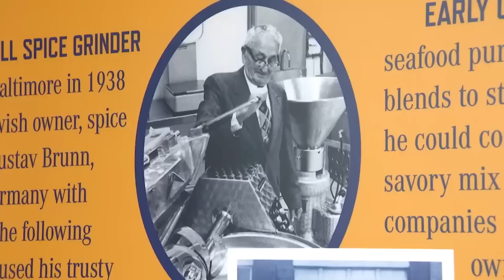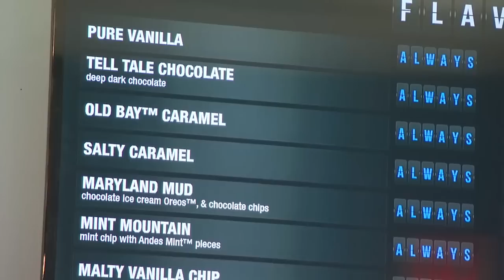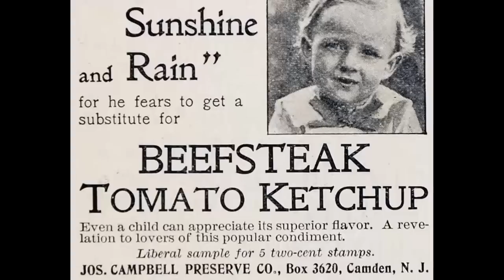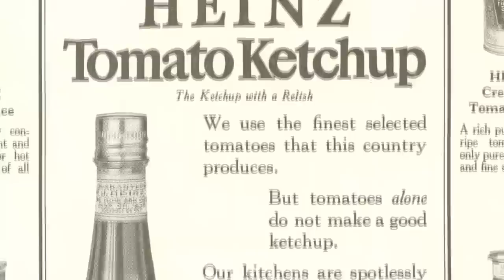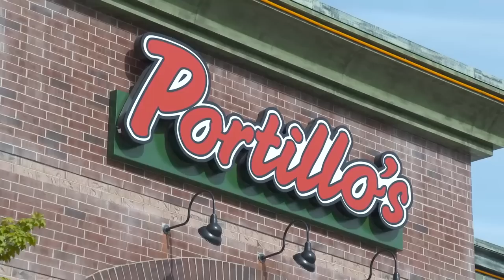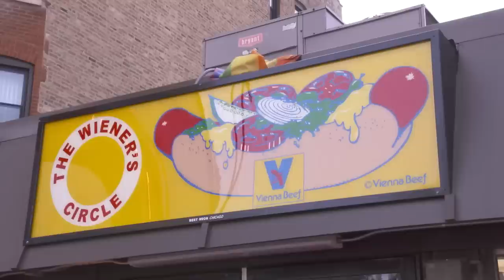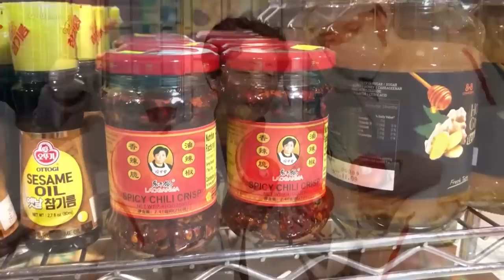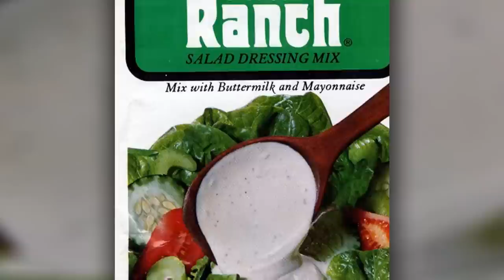History of popular condiments and seasonings | The Dish Full Episode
We explore different condiments and seasonings, from Old Bay in Baltimore to Hidden Valley Ranch in Santa Barbara, and so much more.